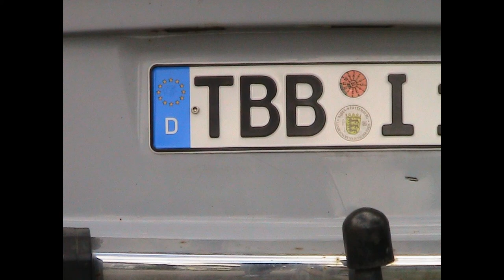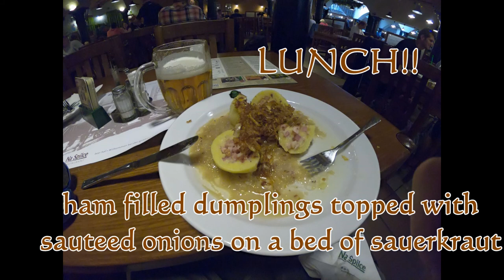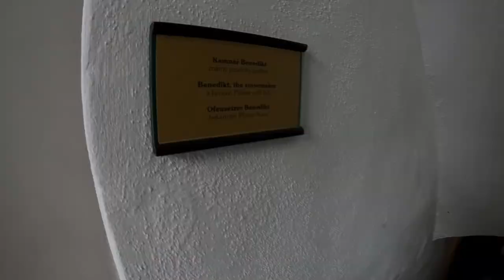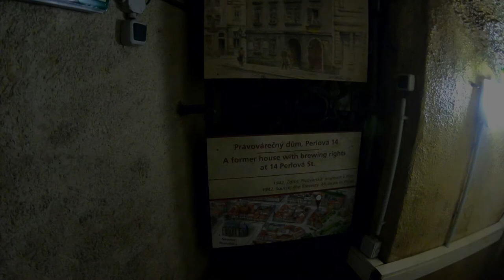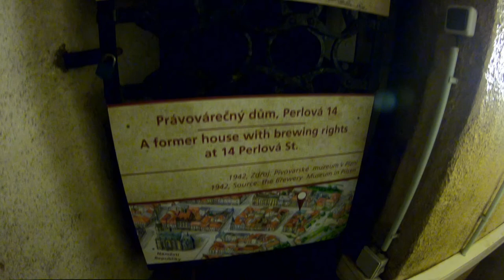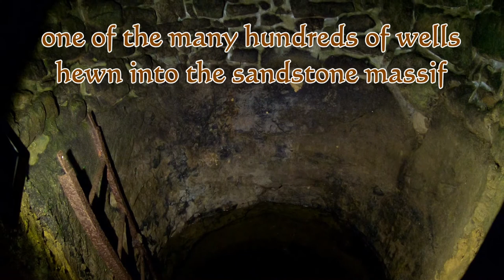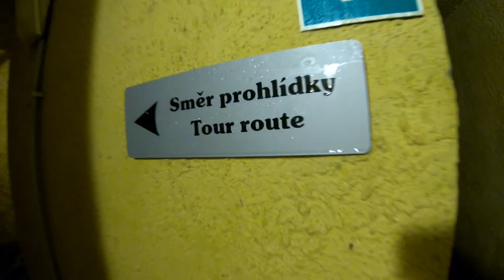Trabbi und Mi! Episode 2, the Beer city of Plzeň (Czechia)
Howdy Youtubers!
this is the companion video to 06:25 hrs where we take a steam train ride to the historic and scenic city of Plzeň in the Czech Republic.
we'll be going for lunch at the Pilsner Urquell brewery and imbibing a tad of their liquid gold and sampling a traditional czech specialty of ham filled dumplings covered with sauteed onions on a bed of sauerkraut. while it may sound fiendish, let me tell ya'll it was anything but, it was delicious with a capital "D"... and the service there was fast, friendly and very courteous. and the beer: well.. what can be said about being in the birthplace of Pilsner beer?... the Dom Perignon of beers.
afterward we go for a stroll in one of the locals parks before going into the historic tunnels beneath the city.
there are some 14km of tunnels under downtown that date back in part to the 1600's and go down 3 levels.
in the past, parts of these tunnels were packed with ice during the winter months to cool the beer. the temperature in there today is a balmy 12c and after being in the summer heat it was not easy feat to get me out of there.. ah. but the coupon in my hand for a free mug of beer after the tour made coming out cool depths a more worthwhile proposition.